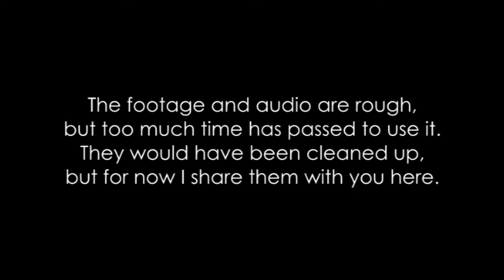The Couldabeens Vol. 1 - Unfinished Video Projects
Four unfinished video projects that Spiderbite Studios worked on in the past. For various reasons, they were not finished. Either time, actors, financing or something else. Too much time has passed now to use the footage and complete the project, so they will either need to be reshot, or just abandoned all together.

Features a variety of actors however:
Mark Joy
Jevonne Branch
Jeff Cole
Tressy Ann
Reverend D-Ray
Gwyn Vela
Corey Hitt
Danni Gibson
Megan Kelly
Fabian Rush
Bailey Glasscock